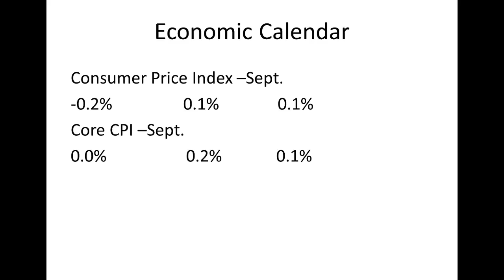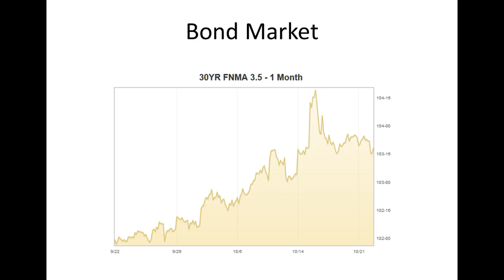CA Interest Rates: Daily Market Report October 22